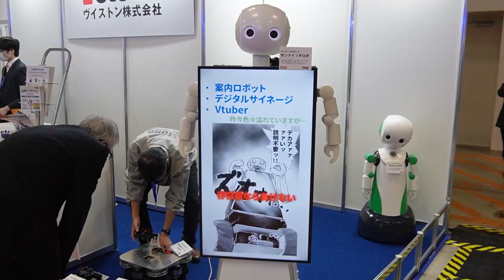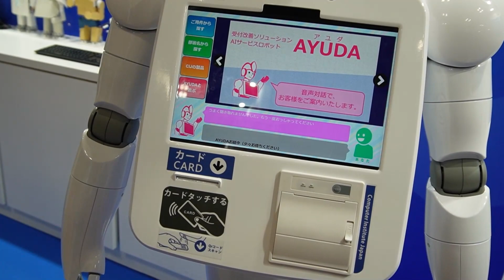国際ロボット展2023 (iREX2023) ダイジェスト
International Robot Exhibition 2023 in Tokyo

I saw some things using ChatGPT.
I've seen many delivery robots with multiple trays.
There were fewer drones on display.
Kawasaki Heavy Industries seems to stop having the stage.
Powered suits like HAL are no longer seen.
I missed the underwater robot and the Blackbeard rescue robot.

国際ロボット展2023 (iREX2023)

ChatGPTを使用したものが幾つかみまれました。
複数のトレイがついたデリバリーロボットをたくさん見ました。
ドローンの展示が少なくなっていました。
川崎重工はステージをやめたみたいです。
（お台場にショールームができているみたいなので、そのせいか？）
ＨＡＬのようなパワードスーツも見かけなくなりました。
水中ロボットと黒ひげ救出ロボットを見逃しました。